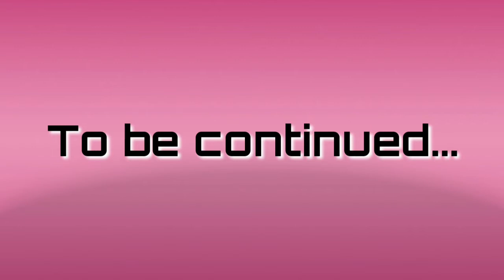PINOY HENYO CHALLENGE!! 😂😊 | ANNETV